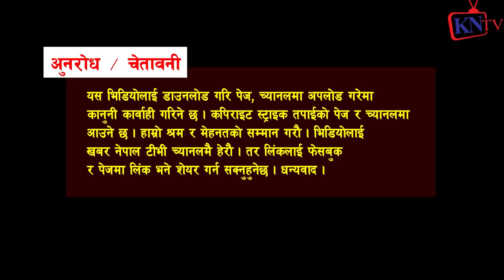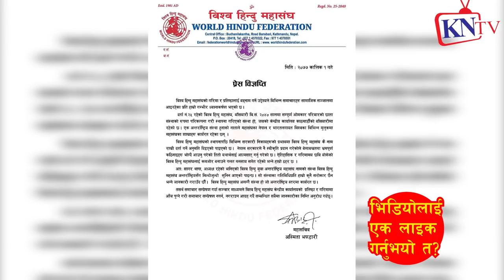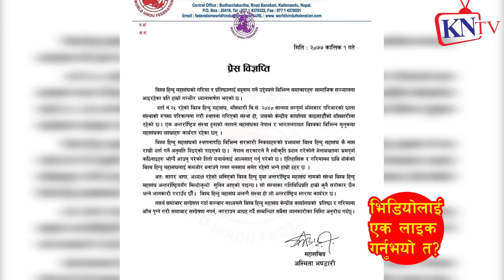८ दिन थु* नामा Sirjana Wagle ओरेन्जवाली खोज्दै प्र*हरि, Laxmi Gadal, Kishor Khatiwada सिर्जना वाग्ले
कपी राइट स्ट्राइकले तपाईको पेज वा च्यानल उड्छ (डिसेबल) हुन्छ#
Host : Sanjib Regmi
Guest : Subhash Budhathoki, Kishor Khatiwada

सिर्जना वाग्ले जे *ल जाने? लक्ष्मी गदाल ढोकाफो$ डे, Sirjana Wagle ले Laxmi Gadal लाई मो *सो दले किशोर
सिर्जना वाग्ले, ओरेन्जवाली, Tara Baral लाई Rupak Basuri को Open Challenge ग्या *ङ्ग जे *ल? Sirjana Wagle Laxmi Kishor

किशोर खतिवडा
Laxmi Gadal Sharmila Waibaagle, Rupak Basuri
Srijana Wagle को एकपछि अर्को क *र्तुत पर्दा *फास फ*साउन ठुलै गि *रोह रहेको खुलासा Laxmi Gadal Sabita
लकडाउनको उल्ल *ङ्घन गर्दै सृजना वाग्ले सहितको समुहले लक्ष्मी गदालमाथि गर्यो भौ *तिक आ *क्र* म* ण, ढोका फो*डि*यो
सिर्जना वाग्ले ग्या *ङ्गको ओरेन्जवाली कोहो? Punya Gautam Laxmi Gadal Kishor Khatiwada Srijana Wagle
सिर्जना वाग्लेको रङ्गशालामा तारा बराल उत्रीए, Sirjana Wagle मात्रै? Laxmi Gadal जे *ल खै? Tara किशोर
३ बर्स जे *ल ओरेन्ज वाली, लक्ष्मी गदाल कु *टे, Sirjana Wagle Laxmi Gadal किशोर खतिवडा सिर्जना वाग्ले
भिडको मनोविज्ञान बुझ्न सकेनन र वोत्तल खाए पुन्यलेः वरिष्ठ अधिवक्ता वोर्ण कार्की
Niti Tatha Sushasan | Borna Bahadur Karki | अधिवक्ता वोर्ण बहादुर कार्की
दिमाग खलबलाउने अन्तरबार्ता । बरिस्ठ अधिवक्ता बोर्ण बहादुर कार्की ।। Borna Bahadur Karki
Exlusive With Tara Baral,सिर्जना वाग्ले ५ दिन थु*नामा, ग्या *ङ्गको ओरेन्जवाली? Sirjana Wagle Laxmi Gadal तारा बराल